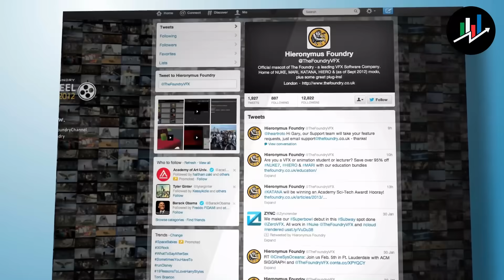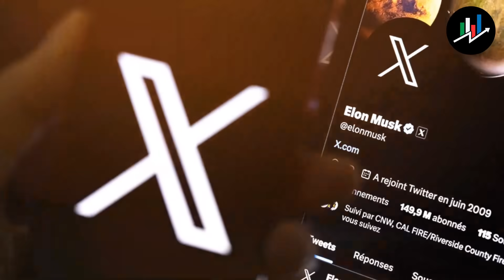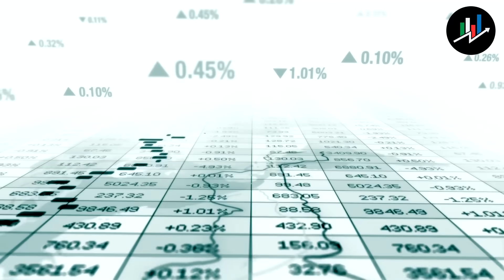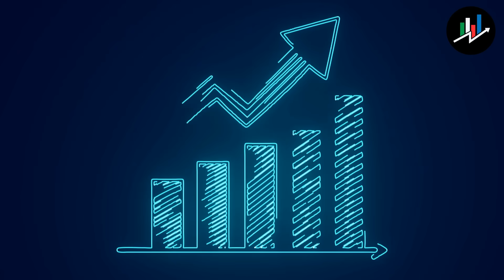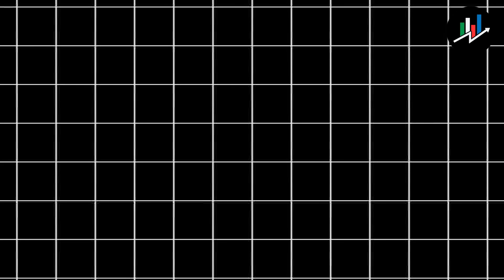Elon Musk's $44 Billion Twitter Takeover: The 'X' Revolution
We're back with a new video, Elon Musk's $44 Billion Twitter Takeover: The 'X' Revolution! We hope this video will be helpful for you.
Welcome to the Your Success Express Channel.
In a game-changing move, Elon Musk shook the tech world by acquiring Twitter for a whopping $44 billion in October 2022, rebranding it as "X." His mission? To champion "free speech absolutism." But the ride has been far from smooth.

Under Musk's leadership, 'X' has faced criticism for becoming more toxic and losing its real-time news edge. It's transformed into an "everything app," offering audio, video, messaging, and payments. Can it succeed beyond unique market conditions? Advertisers are fleeing due to brand safety concerns and plummeting ad revenue.

In Europe, regulators are keeping a close eye on 'X' for digital compliance. Can it meet their standards? As an alternative, 'Bluesky' backed by Twitter's founder, Jack Dorsey, is on the rise. Meanwhile, 'Threads' on Facebook initially soared but couldn't maintain its popularity.

The future of 'X' is uncertain, and the race for a Twitter alternative continues. Join us on this journey as we explore the 'X' saga, Musk's vision, and the quest for a new Twitter era.